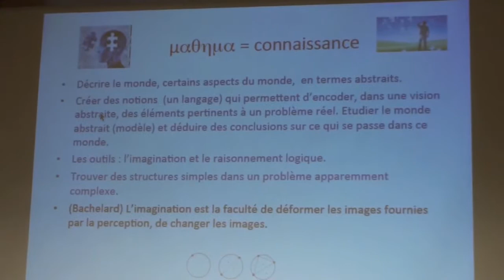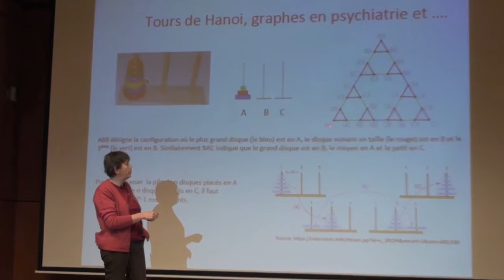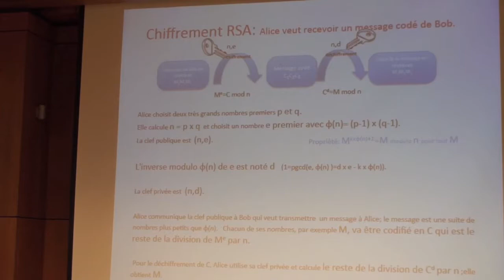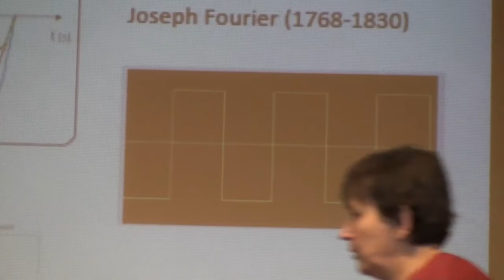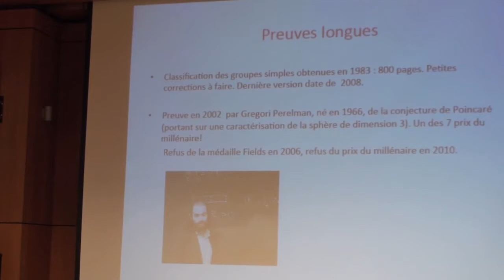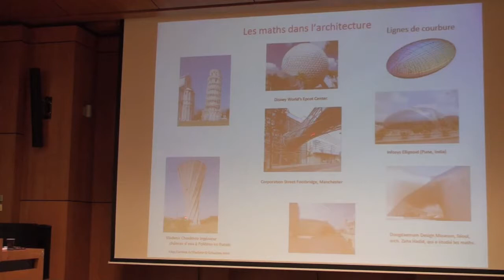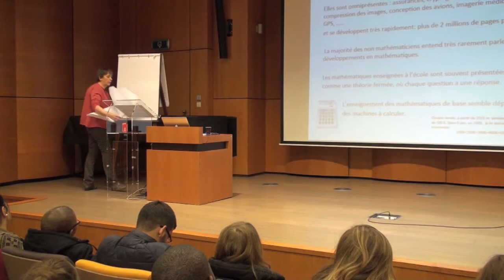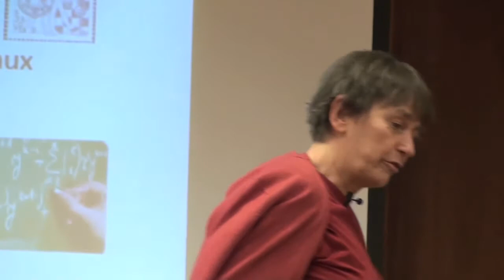Simone Gutt : Mathématiques Aujourd'hui ?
"Mathématiques Aujourd'hui ?" par Simone Gutt (ULB)

Conférence du Collège de Belgique, Bruxelles, le 5 novembre 2014